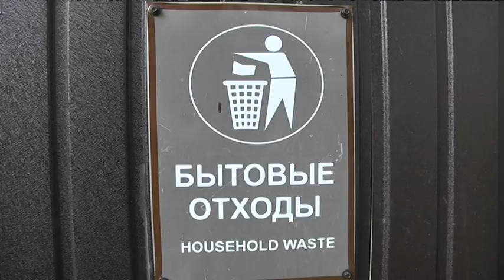Жителям будинку на Тополиній вдалося створити квітучий сад на власному подвір'ї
Квітучий сад, зона відпочинку та батут для дітей. Жителі одного з будинків по вулиці Тополиній вже 18 років об'єднанні в ОСББ. За цей час встигли подбати про ремонт коридорів, безпеку подвір'я, про відокремлений збір сміття та простір для відпочинку жителів. Зміни відбуваються спільними зусиллями, проте місцеві не витрачають додаткових фінансів, окрім квартплати.